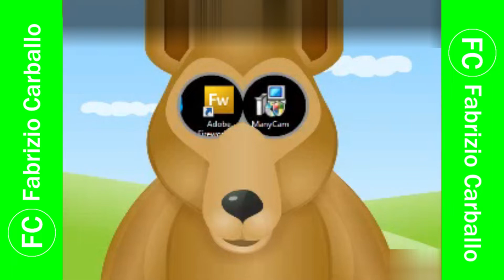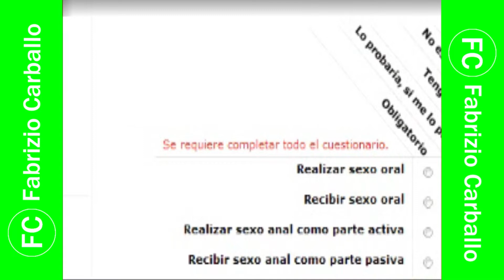América Noticias: Edición Central - Programa incompleto por América 🌐 Televisión 📺 (06/01/2010 📅)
América 🌐 Noticias 📰: Edición Central - Programa incompleto (con comerciales) por América 🌐 Televisión 📺.

Cortesía: chovimixgame (Cuenta de Twitch).